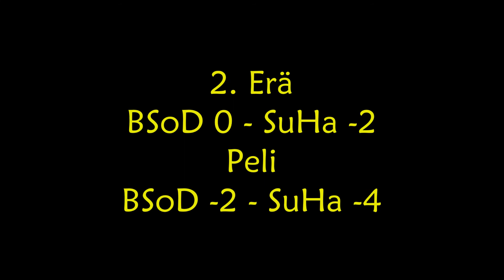OKL-A 2020-2021 Välierä: BSoD - SuHa (Game 3)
OKL-A 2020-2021 välierä Bo5. Garam Masala (BSoD) vs SuppoHauet (SuHa). Game 3, voitot tasan 1-1. Pelattu 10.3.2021.

*Ottelusarja pelattiin koronarajoitusten vuoksi kahdella eri kentällä yhtä aikaa. Molemmat joukkueet pelasivat erän Stadionilla ja toisen parkkipaikalla.*